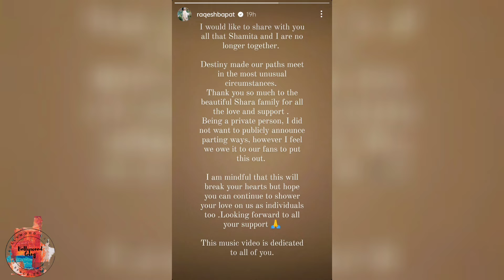Shamita Shetty and Rakesh Bapat separated from each other -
Shamita Shetty and Rakesh Bapat's love story started with 'Bigg Boss OTT'. A lot of closeness was seen between the two in this show. Even Shamita had openly expressed her love for Rakesh. At the same time, Rakesh had expressed his support and love for Shamita by coming to 'Bigg Boss Season 15'.
Even after the end of this show, both of them were spotted together many times. But after the news of the breakup surfaced in the past, Shamita was single-handedly spotted in the camera. From whom the news of breakup with Rakesh got louder at that time. However, now Rakesh has stamped these reports by announcing the breakup.